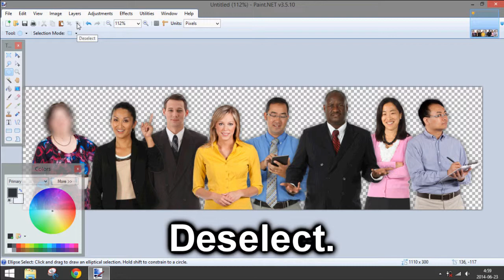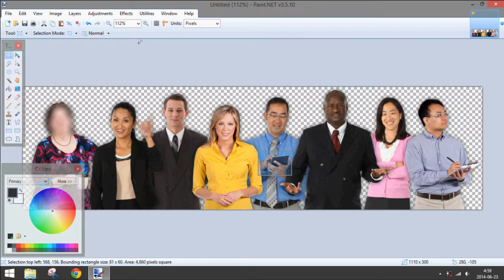Paint.NET: How to Blur Faces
How to blur faces (or any part of an image) in the Paint.NET photo editor.